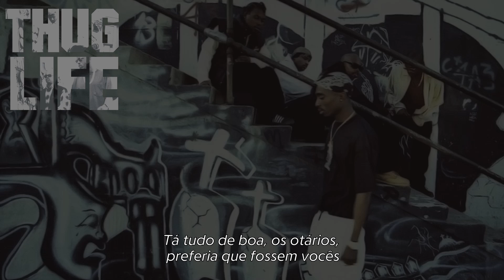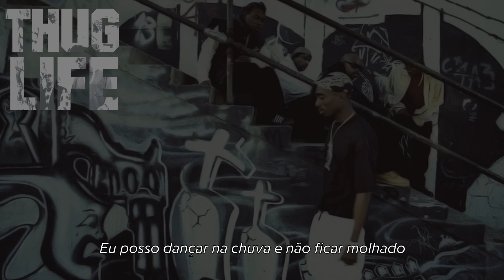Thug Life ft. Y.N.V. - Shit Don't Stop [Legendado] [Full HD]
"Shit Don't Stop" é a 3ª faixa do único álbum do grupo Thug Life, "Thug Life: Volume 1", lançado em 26 de Setembro de 1994 pela Interscope/Out Da Gutta.

NOTAS SOBRE ESTE VÍDEO:
✓ Ele é uma repostagem de um vídeo antigo do canal, lançado em 19 de Janeiro de 2012.
✓ Foram corrigidos erros de tradução e sincronização.
✓ Foi feito um upscale do formato original de 480p para o 1080p.
🗑 O vídeo original foi removido.